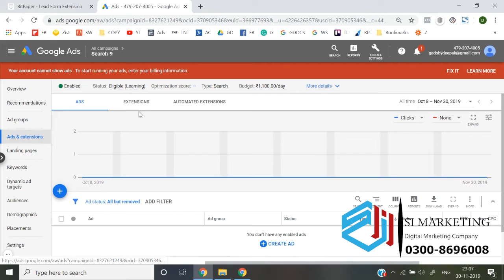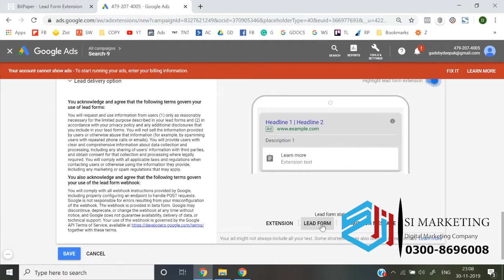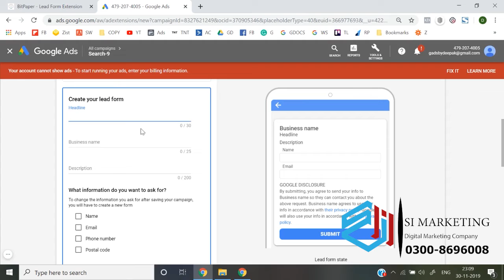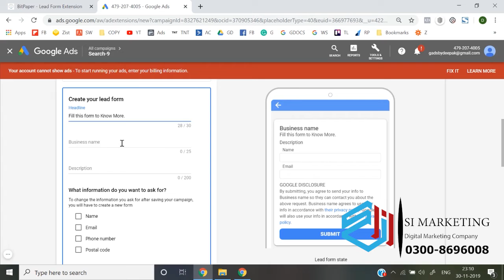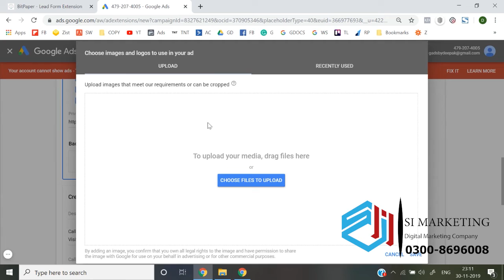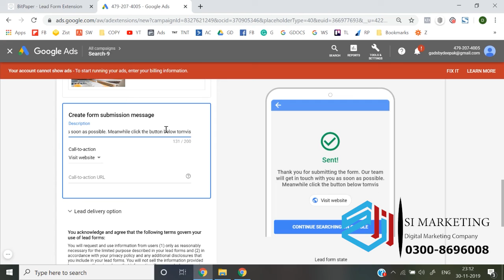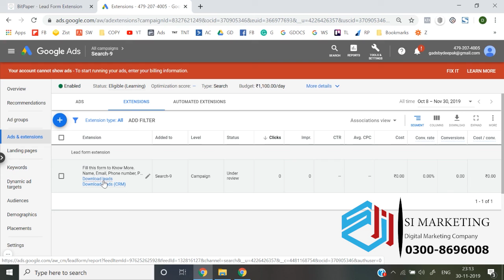Lead form google ads Course in Urdu | Google Ads Lesson # 55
In this video, I will show you how to set up and run Google ads.